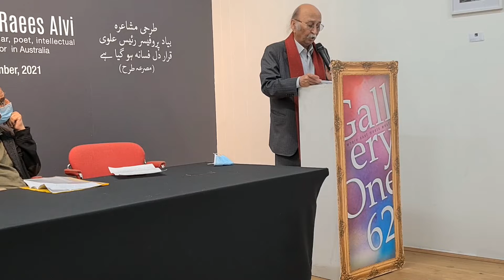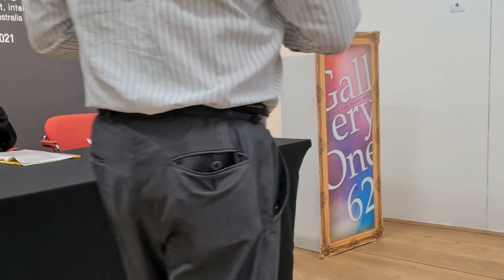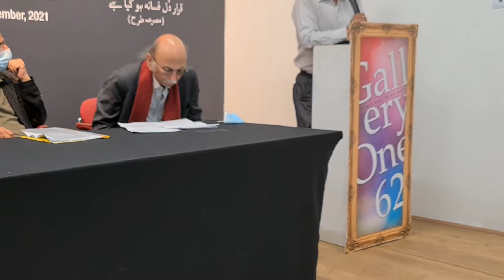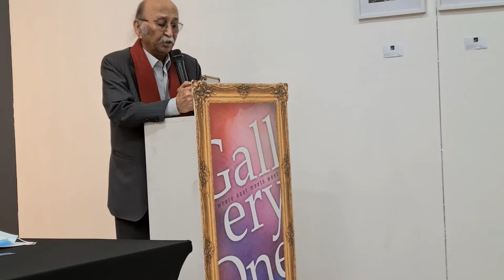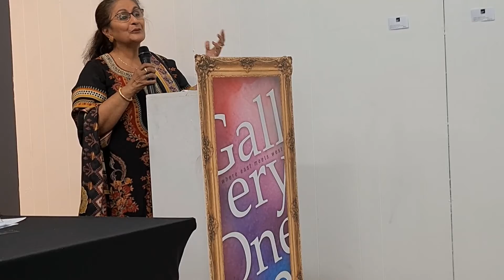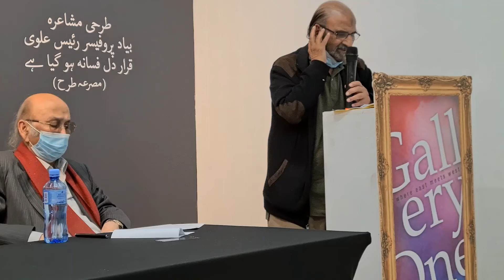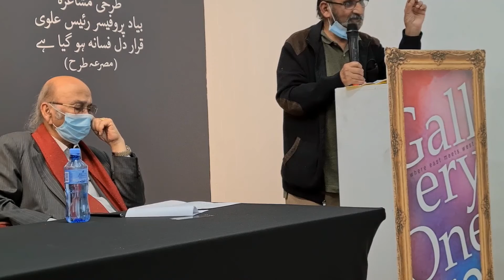ST Hulchul UIA Tribute to Prof Raees Alvi Part 1of2DEC2021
Suniyetau presents HULCHUL in Sydney during December'2021.

A gathering was organized by Urdu International Australia (UIA) on 26th December,2021 at Gallery One62, Auburn in Sydney, Australia to pay tributes to late Prof. Raees Alvi.

Divided into two parts, the first part included experiences by the speakers with Prof. Raees Alvi especially remembering his personality, achievements and impact. In the second part members of UIA presented their poetry based on the ‘Tarahi Misra – “QaraarEDil fasaanaa ho gayaa hai”’.

Main Speakers: Mr. Ashraf Shad, Mr. Iqbal Abdi, Mrs. Saba Zaidi Abdi & Dr. Shabbir Haider
Editor, Director, Publisher of Suniyetau: Iqtedar Abdi